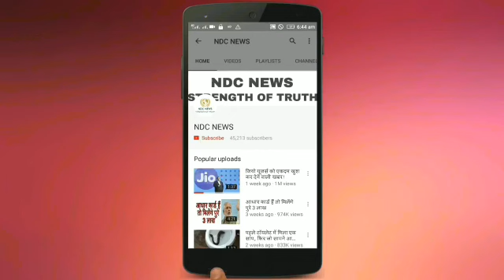WOW गोपी बही भी चली सनीलियोनि की चाल, देखिए ये वीडीओ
Wao  गोपी बही भी चली  सनीलियोनि की चाल, देखिए ये वीडीओ,